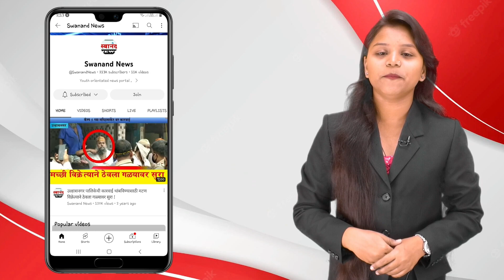अंबरनाथ : पाणीटंचाईमुळे निवडणुकीवर बहिष्कार टाकण्याचा इशारा ! कानसई विभागातील गृहसंकुल !